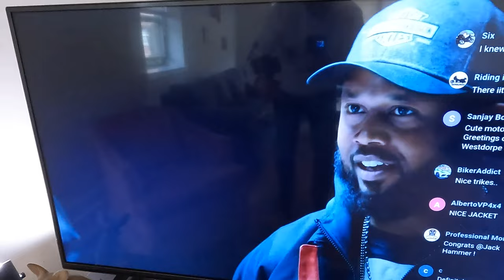Harley 2023 Reveal - Hard Truth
We gathered up with zoom for Harley's 120th reveal event. Ready for the hyped up event that was pushed online for the last few months ! And boy were we disappointed !!!